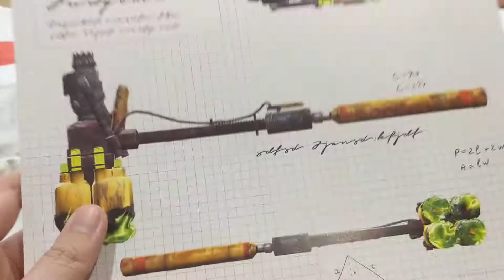Fallout Crate Aftermath Unboxing/Quick Glance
Fallout (loot) Crate #8 Aftermath unboxing

Everything unboxed beforehand. Raw video (Don't mind the background noise)

Contents:
1. New California Republic Flag

2. Glowing Sea T-Shirt

3. Fallout 4 Atom's Judgement Scale Replica

4. Liberty prime build-a-figure right leg

5. Irradiated blood ice pack

6. Ghoulish perk pin